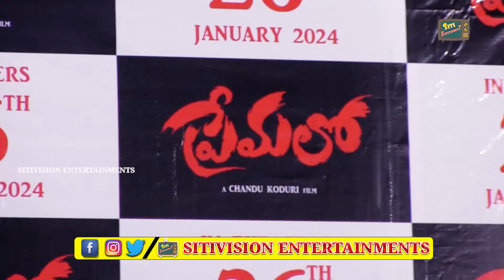Premalo Movie Tralier Launch Press Meet